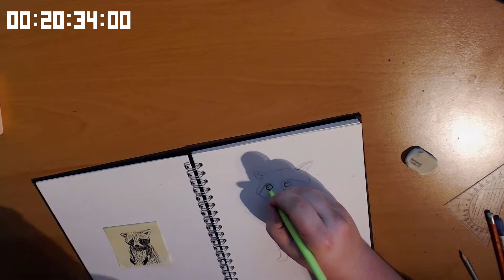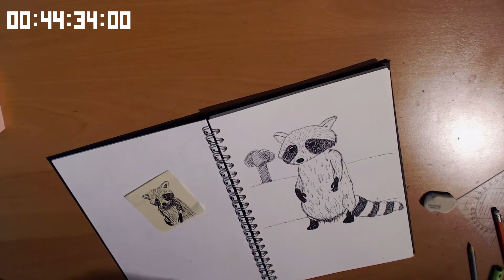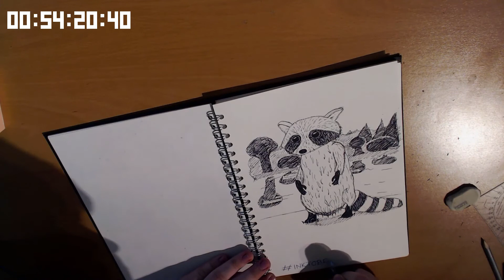4.Tag - Inktober | Nasser Waschbär | Bärentag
Hi Leute,
damit ich den Post-It-Zettel wegschmeißen kann, habe ich endlich den nassen Waschbären in meine Sketchbook gezeichnet.

Viel Spaß wünscht euch das VersuchsKaNICKel :3